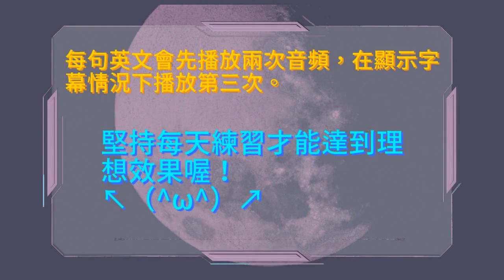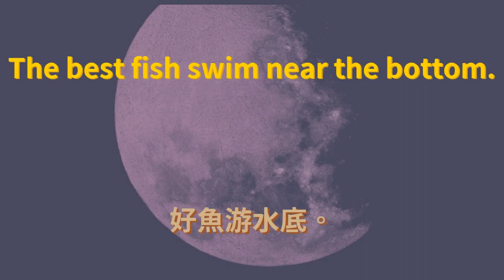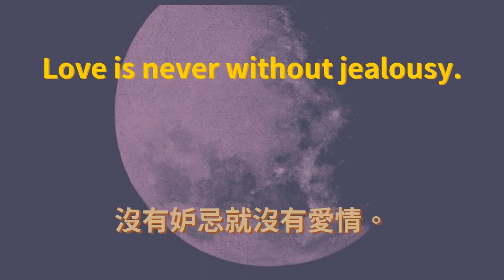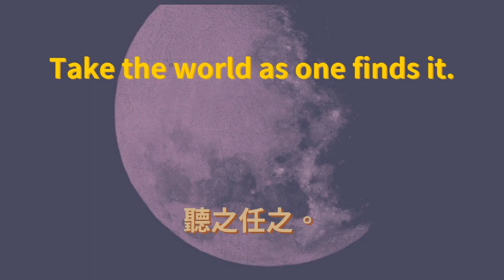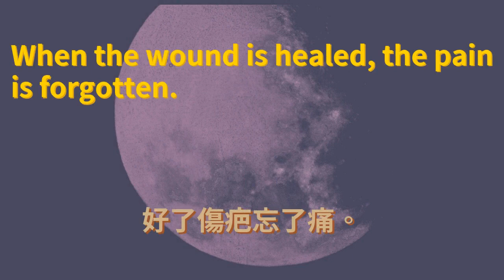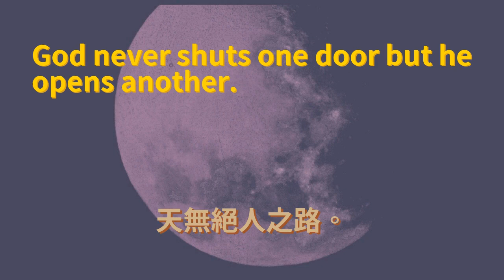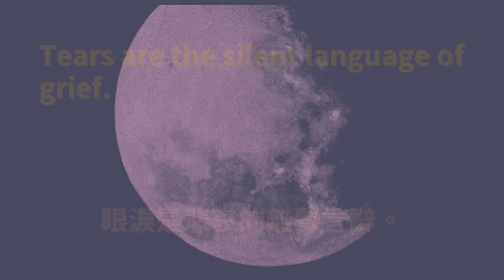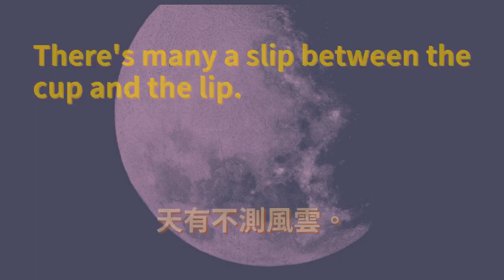英語諺語俗語 繁體中文譯文版 #0029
使用說明：👀在本視頻中，每句話會首先播放兩遍音頻🔊，然後會在顯示字幕的狀態下再播放一遍🎬。